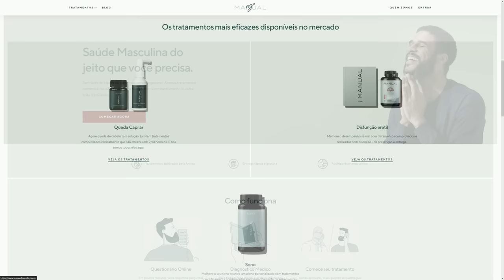BRUNO GUIMARÃES ANIVERSARIO O MONSTRO DO MEIO CAMPO!!! FUT DRAFT FIFA 23